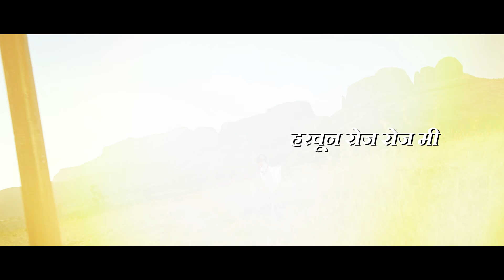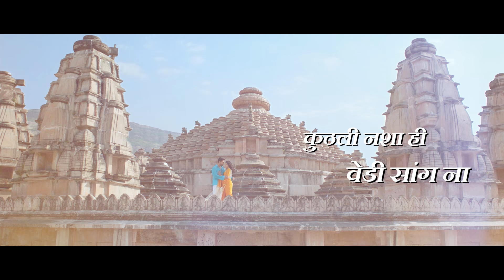BAGHATA TULA ME LYRICAL| PREMMWARI | SONU NIGAM | SHREYA GHOSHAL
Baghata Tula Me is a song from Marathi Movie Premwaari Directed and Produced by Rajendra Kachru Gaikwad.

Singer: Sonu Nigam & Shreya Ghoshal
Composer: Amitraj
Music Director: Amitraj
Lyrics: Guru Thakur & Mandar Cholkar
DOP : Jitendra Aachrekar
Choreographer : Sujit Kumar
Recording at: Yashraj Studios & SoundIdeaz Studio
Programming: Aditya Patekar & Karan Wavare
Featuring: Chinmay Udgirkar & Mayuri Kapadne
Directed by: Rajendra Kachru Gaikwad
Produced by: Rajendra Kachru Gaikwad

Music on SaiMameet Production